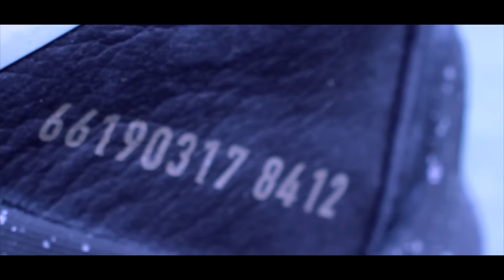Get Intimate with the Nike PG 1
Honestly, I just wanted to make another video with close up shots of the Nike PG 1. But if I'm being legit about it, this video will give you the most detailed look Paul George's first signature model that you'll find on all of YouTube, as well as give you a little insight into all of the technology the PG 1 has to offer.